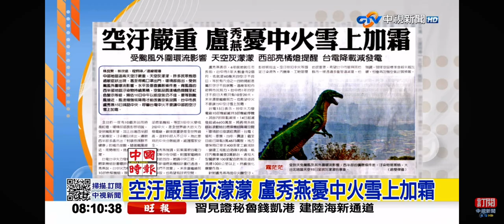2024-11-16中視0800整點新聞-空污嚴重灰濛濛 盧秀燕憂中火雪上加霜